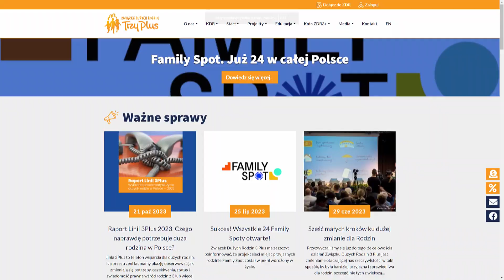Czary mary w Family Spot! Międzypokoleniowe show iluzjonisty